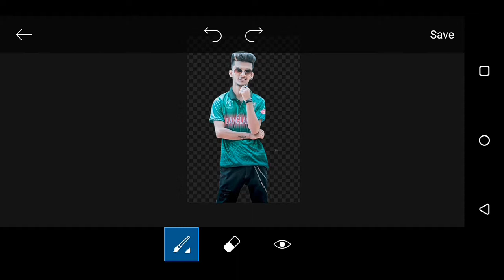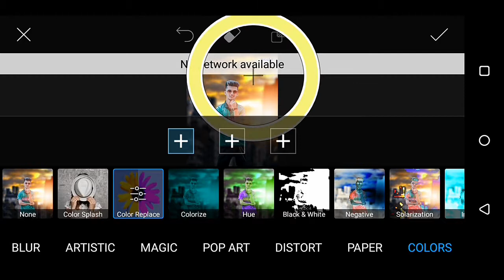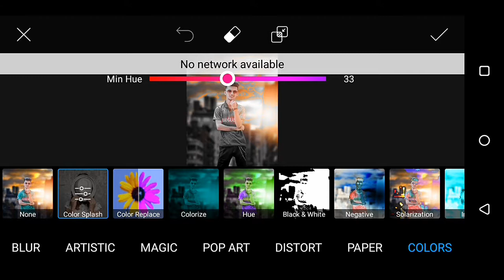Hridoy Ahmed Shanto Photo Editing || on picsart || Hridoy Ahmed Santo || SM SIYAM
hridoy ahmed shanto photo editing